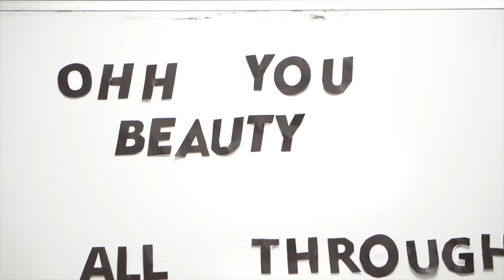'Oh You Beauty' with Tomas Villarosa @ CAN HQ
Check out Tomas Villarosa (aka heARTwithhands)'s amazing artwork at the "Oh You Beauty" exhibiton, inspired by local landscapes, in our gallery at CAN HQ, as well as other art created locally on the topic.

This is live and open to come and visit until the end of July, so don't miss out!